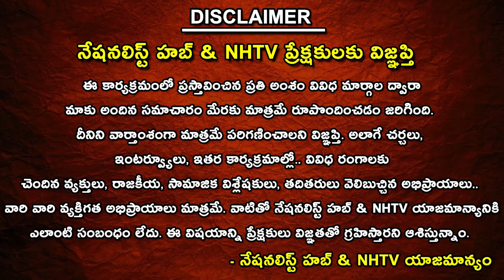Special Debate | Big Shock To Chandrababu | Quash Petition Dismissed By High Court | NHTV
Our Company account details :
Name : DHARMAGNYA BROADCASTING PVT LTD
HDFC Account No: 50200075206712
IFSC Code: HDFC0008045